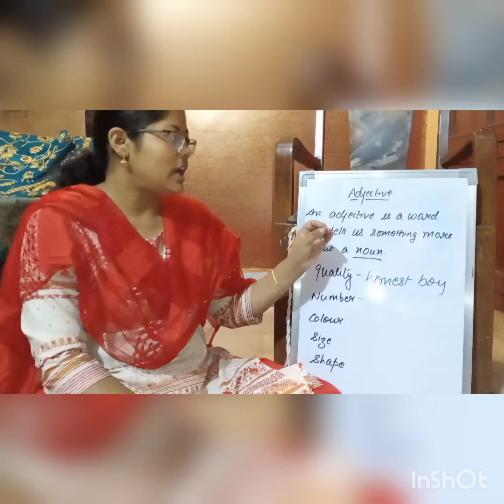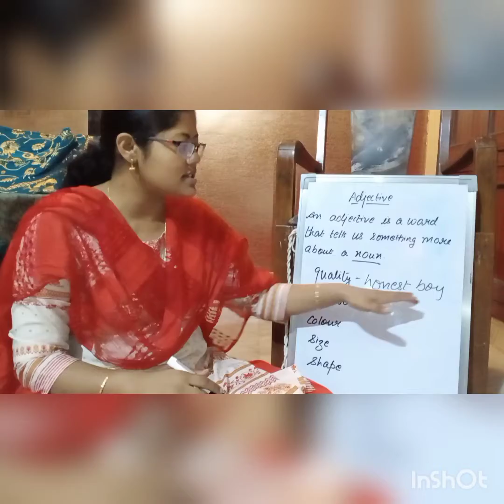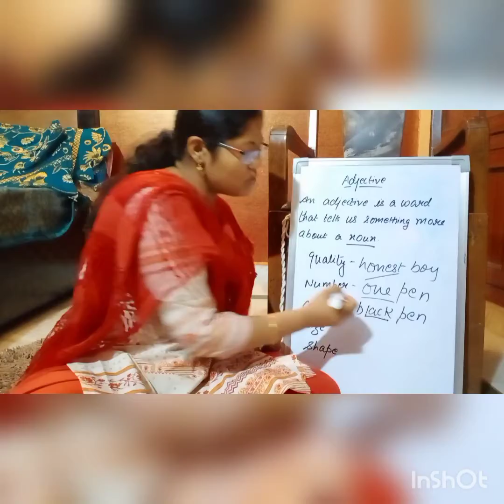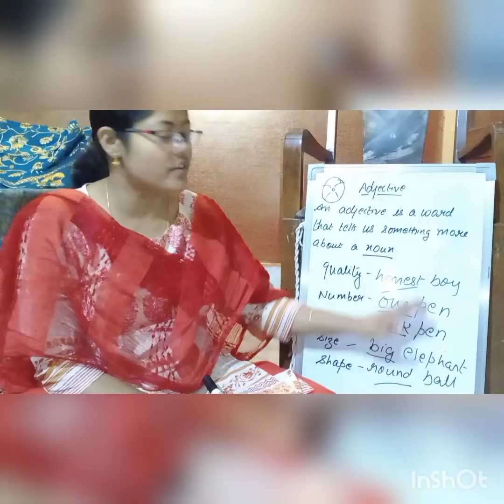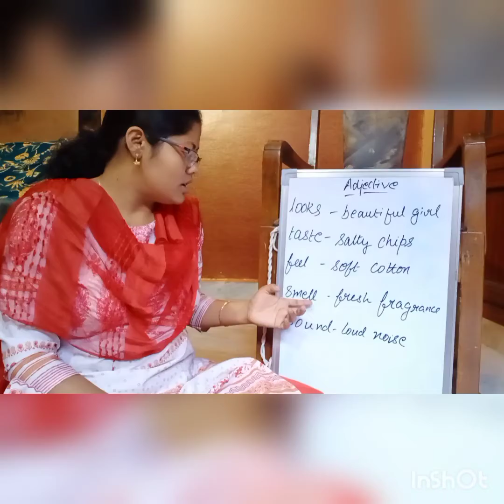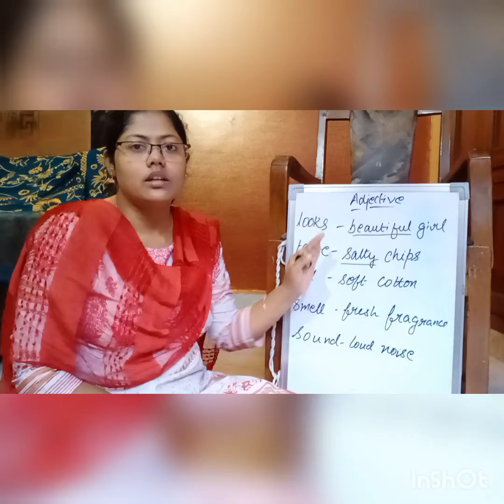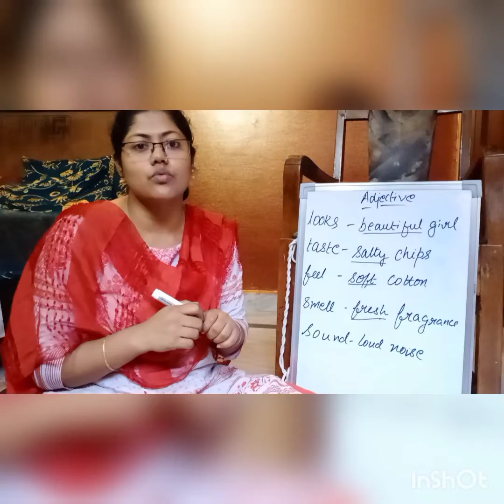ADJECTIVE. RADIANT ACADEMY